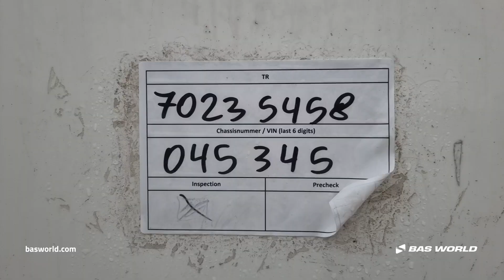70235458 Pacton T3-003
Pacton T3-003